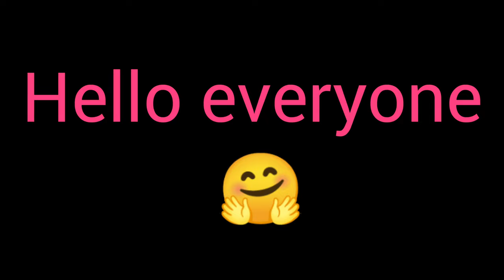Good Friday Church Ranchi✝️| Way of The Cross✝️ | पुण्य शुक्रवार| क्रूस का रास्ता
May God turn this Good Friday into a blissful beginning of your life ✝️✝️✝️
Good Friday Church Loyola Ground Ranchi
Archbishop Vincent Aind ne karaya Good Friday ka Church